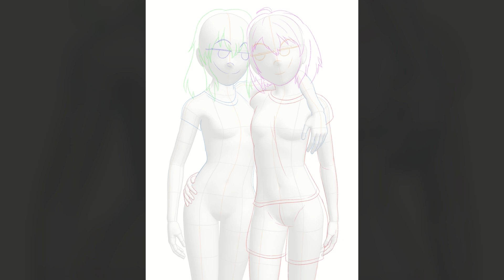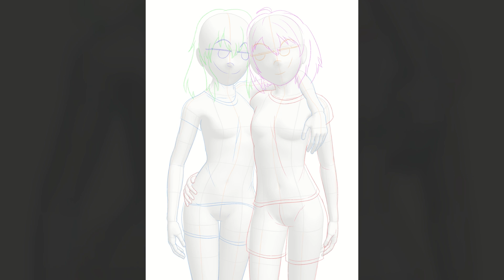Ultimate Unbalance! | BOFURI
Day 27, 'Maysari' (Maple x Sally)